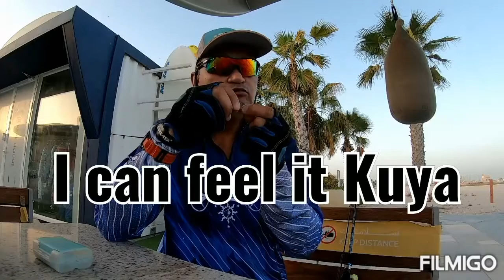Snap or Swivel Snap , Which is better to use?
Snap or Swivel Snap which is better

pinoy angler UAE angler dubai angler Ajman angler Catch n release # shore fishing shore casting # shore jigging tsurinoya Ultra light light set up deep sea slow jigging fast jigging micro jigging littma Jigpara rock fishing pond fishing